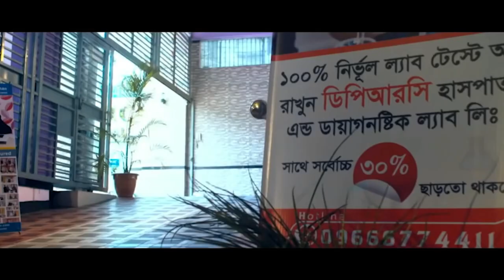আলহামদুলিল্লাহ আমি এখন পুরোপুরি সুস্থ । Spondylolisthesis । SPA । OA both knee । PLID । Anemia